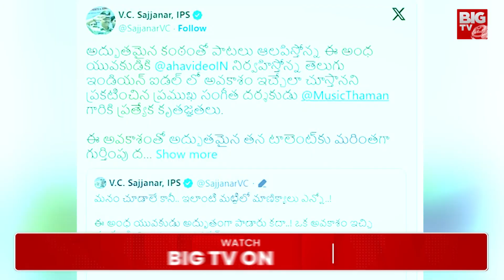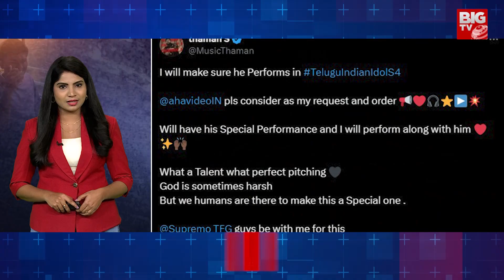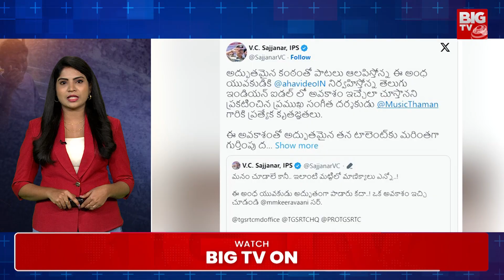Music Director Thaman Bumper Offer To Blind Singer | అంధ యువకుడికి థమన్ బంపర్ ఆఫర్ | BIG TV